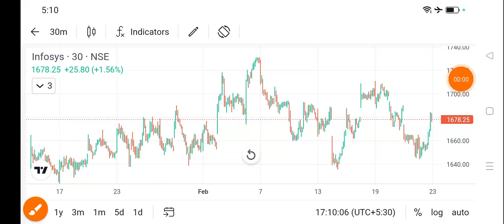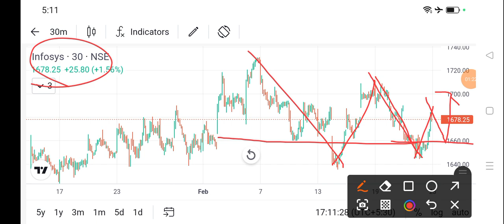infosys share latest news today l infosys share price today l infosys share latest news today